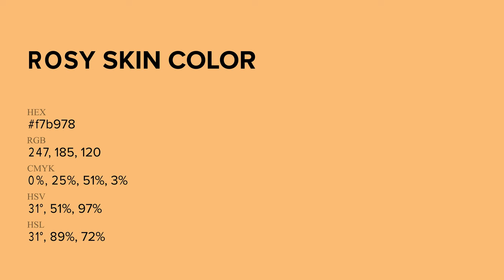Rosy Skin color f7b978 hex Cool Orange color f7b978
What color is Rosy Skin ? f7b978 hex, Cool Orange color f7b978

Hex f7b978 Color Code is also known as Rosy Skin color